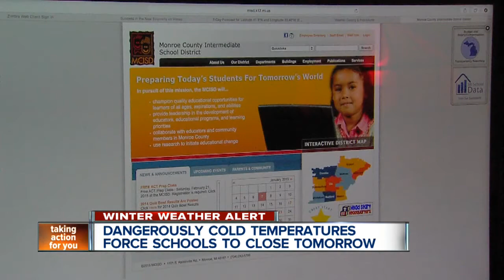Dangerously cold temperatures force schools to close tomorrow